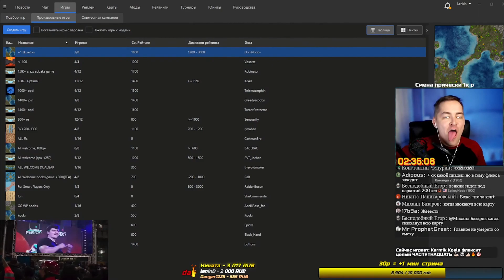ТОП моменты с "Бесконечного стрима, который продлевался за донат"